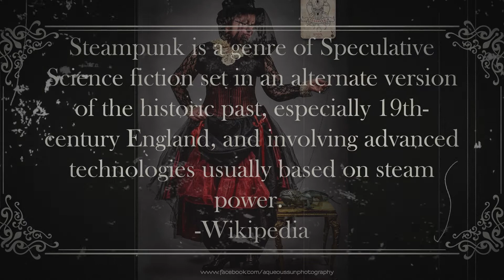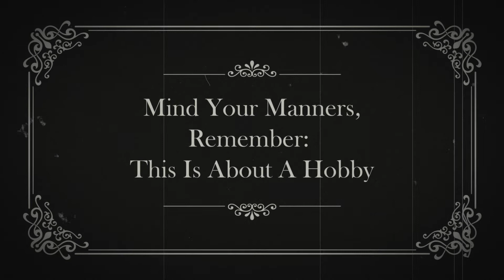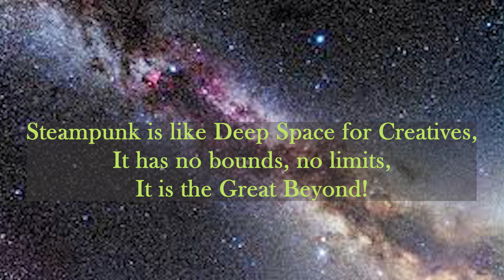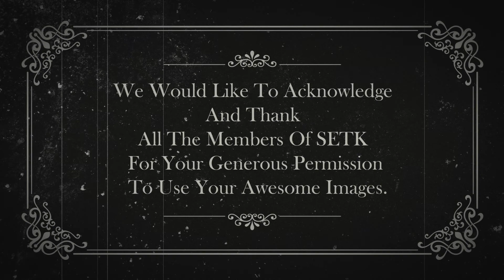Steampunk 101: Steampunk In All Its Varied Glory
This is our seminar explaining what Steampunk means to us at The Society for the Ethical Treatment of Kraken. We express our own opinions on the genre and also give some tips for newly minted Steampunks.

I found some mistakes on the video after loading it to YouTube. I intend to correct them in the next few days. Please understand that we are brand new to the world of post production and editing. We are striving to improve and also make better videos with every attempt.

Thank you to all the members of SETK for lending us your images to use in the video, we deeply appreciate your kind generosity.

The photographers involved in the Ladies & Gentlemen of Winnipeg Steampunk are listed below:
Burlesque Photographer -  Jon Ohm
Pirate, Goth, Prairie Dog Express Photographer - "Cookie" Lumsden
Victorian Photographer - Adriano Ali